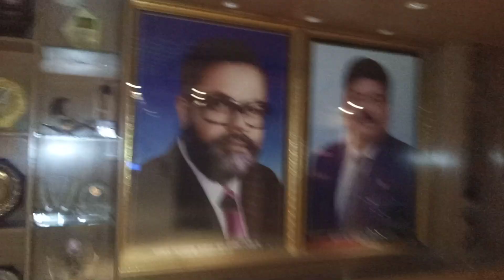December 10, 2022